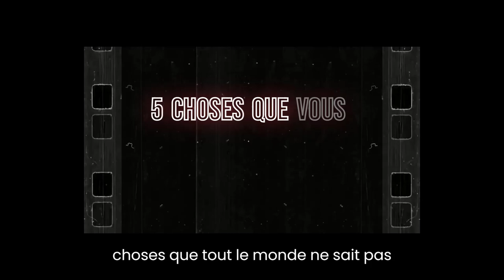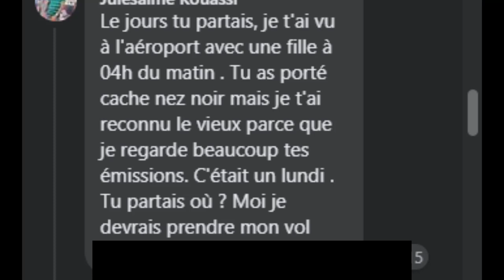5 CHOSES QUE VOUS NE SAVEZ PAS SUR CHEICK YVHANE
Dans cette vidéo, nous partons à la rencontre du grand animateur ivoirien Cheick Yvhane, Directeur des Programmes NCI et animateur de l'émission La télé d'ici sur NCI.

Certaines images qui ont servi à l'animation de cette vidéo sont tirées du compte Instagram de Cheick Yvhane, du compte facebook de Cheick Yvhane et des moteurs de recherche.

0:00 Intro
00:28  Il n'est pas issu d'une famille riche
01:27  C'est d'abord un homme de la radio
02:03 Son ascension à la NCI---la tv d'ici
02:42 Ses nombreux projets et passions
03:49  Mystère derrière sa vie amoureuse